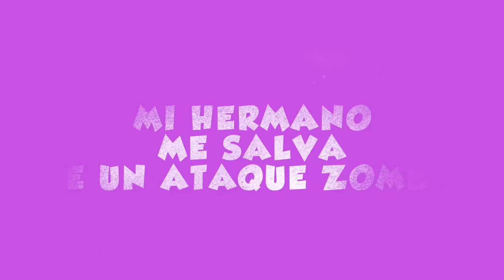MI HERMANO VIENE POR SORPRESA Y ME SALVA DE EL ZOMBIE 🧟‍♂️ Hi Family Team!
MY BROTHER COMES BY SURPRISE AND SAVES ME FROM THE ZOMBIE 🧟‍♂️ Hi Family Team!

MEU IRMÃO VEM DE SURPRESA E ME SALVA DO ZOMBI 🧟‍♂️ Olá, Equipe da Família!

МОЙ БРАТ ПРИХОДИТ С СЮРПРИЗОМ И СПАСИТ МЕНЯ ОТ ЗОМБИ 🧟‍♂️ Привет, семейная команда!

MIO FRATELLO VIENE CON SORPRESA E MI SALVA DALLO ZOMBIE 🧟‍♂️ Ciao Family Team!

MON FRÈRE VIENT PAR SURPRISE ET ME SAUVE DU ZOMBIE 🧟‍♂️ Salut Family Team!

 el diario de lucia los juegos de marcos